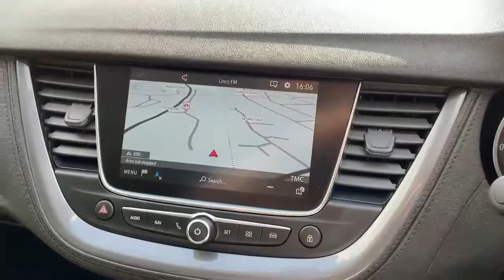FH69JTZ Vauxhall Grandland X Hatchback Grandland X 1.2 Turbo SRi Nav 5dr Hatchback